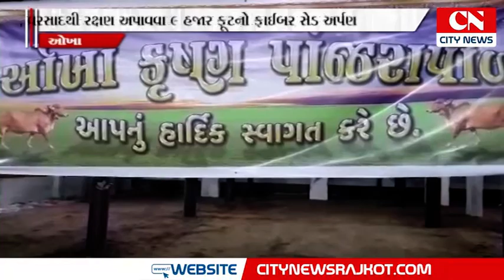ઓખાની 90 વર્ષ જૂની કૃષ્ણ પાંજરાપોળ ગૌશાળામાં નવો સુવિધાથી સજ્જ શેડ બનાવવામાં આવ્યો છે